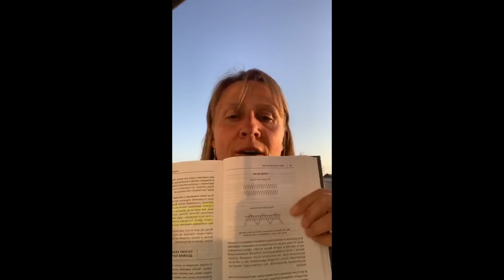как побороть страх